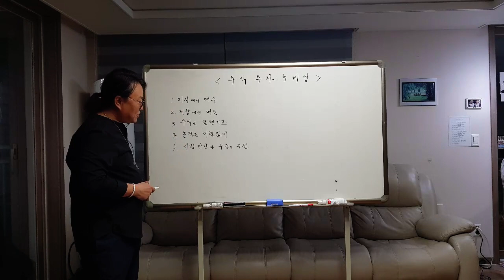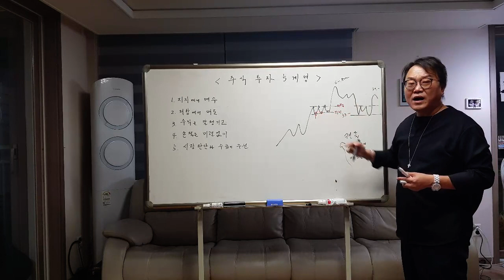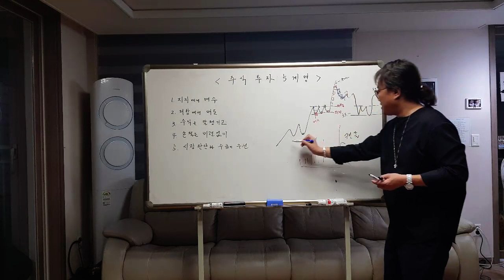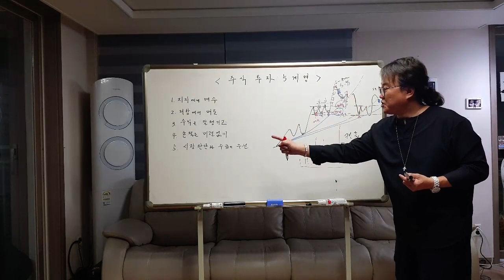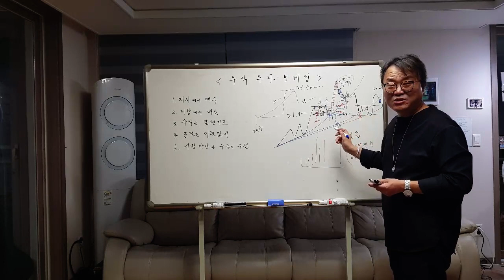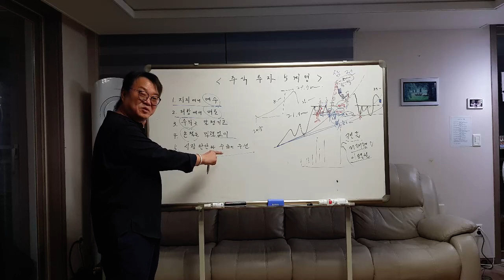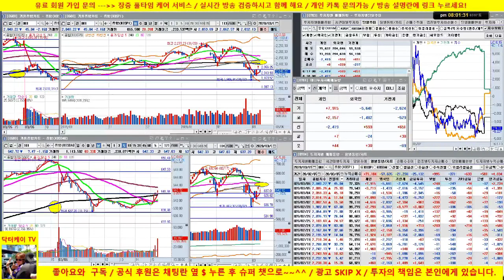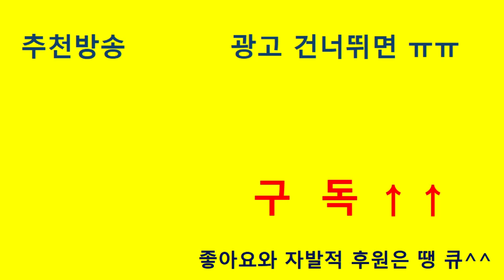주식 투자로 성공하고 싶은가요?/삼성전자를 예시로 한 주식강의 /20/03/07/닥터케이 주식아카데미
화, 목   :   종목 상담 & 기법 강의 (수시)